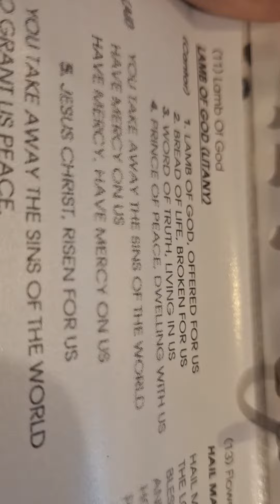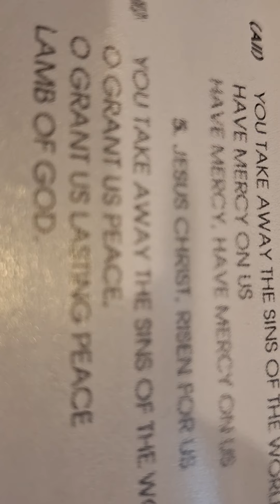Lamb of God Take4 //andycelhhh21 Schatz